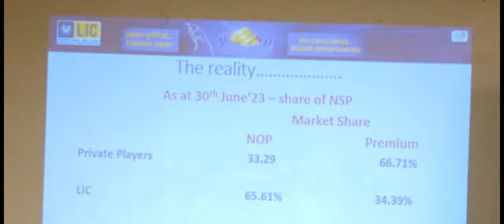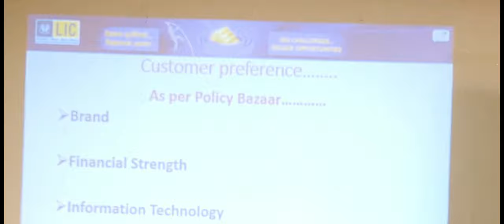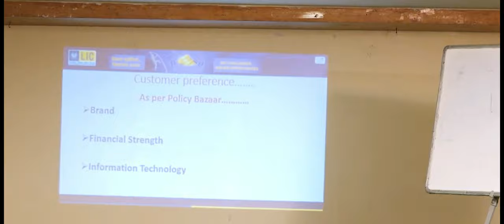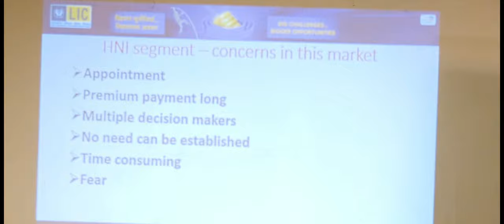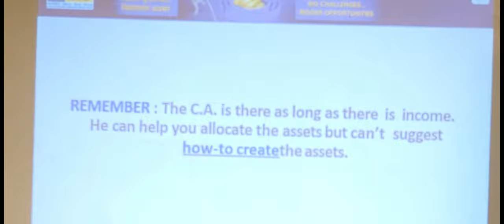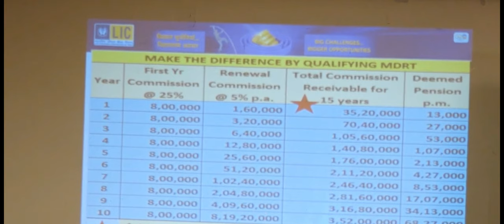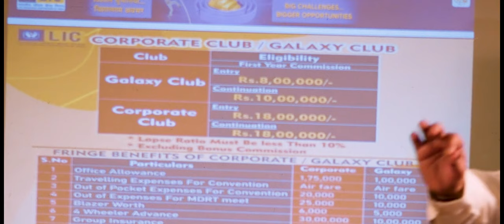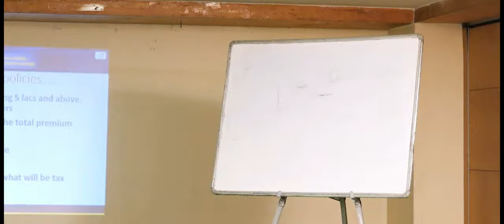అవసరానికి సమయానికి ఉన్న గ్యాప్ ని సరి చేయానికే L I C ఏజెంట్ ఉన్నది | By SUNDARARAJAN Garu FastTrack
"Welcome to the IMPACT Foundation, your gateway to insightful knowledge and expertise in the realm of L I C agent services. Join us on a transformative journey as we delve into the world of bridging gaps and serving needs with the wisdom of SUNDARARAJAN.R Garu.

At IMPACT, we understand the pivotal role that L I C agents play in bridging critical gaps precisely when they're needed the most. Our channel, led by the esteemed SUNDARARAJAN.R Garu, is a reservoir of profound insights, strategies, and experiences dedicated to L I C agents and their noble mission.

Explore the art of being that indispensable link, as we unravel techniques and tactics to enhance your effectiveness. From adeptly navigating timelines to fostering seamless communication, from filling gaps in financial security to being a pillar of support – here, we empower you with the knowledge that creates a lasting IMPACT.

As we embark on this journey together, we celebrate the dedication and commitment of L I C agents like never before. Join the IMPACT Foundation and be part of a community that honors the essence of service, resilience, and empowerment.